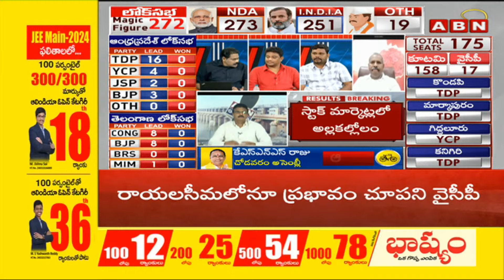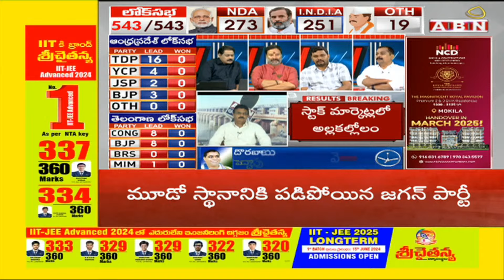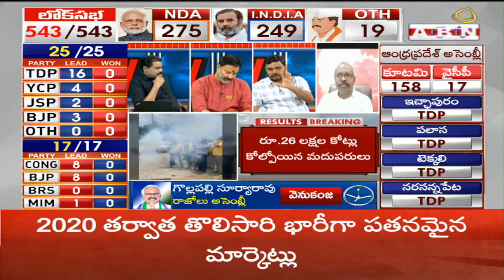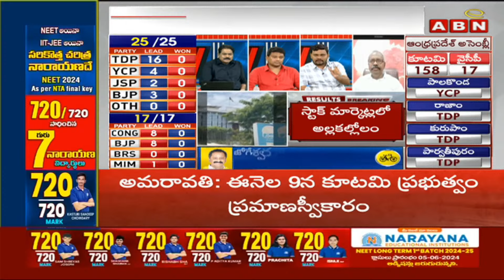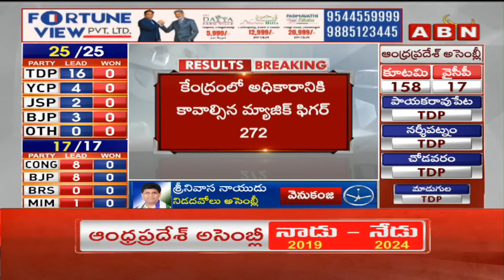మరోసారి చరిత్ర సృష్టించనున్న చంద్రబాబు | Chandrababu | AP Election Results | ABN